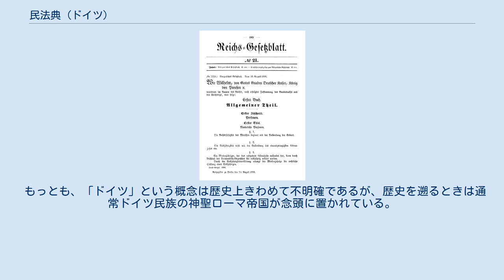民法典 (ドイツ)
本項では、ドイツの民法典（みんぽうてん、独: Bürgerliches Gesetzbuch、BGB）について解説する。
 民法典は、ドイツ民法の最も重要な法源である。
現在の編別は以下のとおりである。
 第1編 総則 第2編 債務関係法 第3編 物権法 第4編 親族法 第5編 相続法 ドイツ民法を継受した日本民法と異なり、債権法ではなく「債務関係法」と呼んでおり（普通は「債務法」という）、しかも、その債務法が物権法よりも前にある。
「物権法」と訳しているものも、逐語的には「物の法」であり、ローマ法の伝統が感じられる概念である。
親族法と訳しているものもまた、逐語的には「家族法」であり、日本の講学上の「家族法」概念が親族法と相続法の双方を包含するのとは用法が異なる。
このような構成は、ローマ法大全に由来するパンデクテン方式と呼ばれ、同じ大陸法系でもフランスが採用する法学堤要方式と対比され、高度な抽象性と演繹的な体系性が特徴とされている。
 BGBは、様々な社会の変動にもかかわらず、100年に及ぶ長い期間大きな改正はなされていなかったが、判例や特別法による修正は限界がきているとされており、EUの「消費者物の売買と保証に関する指令」で2002年1月までに瑕疵担保責任の整備が求められていたことから、民法の大学教授の反対を押し切り、2002年に債務法の改正がなされた。
およそ300条に及ぶ大改正であったが、これほどの大改正をする必要があったかについては、学界及び実務界で現在もなお大きな争いがあり、その評価が定まったものとはいえない。
 判例上認められてきた契約締結上の過失、行為の基礎の喪失（事情変更の原則）についての明文の規定を置いた。
 伝統的に、履行遅滞、履行不能、積極的債権侵害に分けられていた給付障害を積極的債権侵害に統一し、義務違反という概念にまとめたが、損害賠償請求については、過失責任の原則を維持した。
過失の証明責任については、義務違反につき過失が存在しないこと常に債務者が立証しなければならないとして統一した明文の規定を置いた。
損害については、従来からの差額仮定の概念を前提としつつ、債権者が給付保持の信頼の下に適正に行なった支出の賠償を請求できるとして例外を設けた。
 瑕疵担保責任については一般の給付障害に含まれるものと規定され、買主はまず追完請求をなすべきものとされ（無過失責任）、売主が追完に過分な費用がかかるとしてこれを拒絶した場合には、代金減額請求権を行使できる。
また、損害賠償については過失を要するものとした上で、給付義務違反が重大な場合に限り解除ができるものとした。
「瑕疵」の概念も明確化を図り、例えば取扱説明書の内容が不十分なため買主が組み立てに失敗して毀損した家具についても、瑕疵が認められることになった。
このような家具を売っているイケアになぞらえてイケア条項と呼ばれている。
瑕疵担保責任の時効期間は原則として2年に延長された。
 時効については、時効期間を従来の請求権の30年から3年に大幅に短縮する一方、他方で時効の起算点を請求権の客観的な発生時点から、請求権を基礎づける事情について知り、または重大な過失により知ることができた時点から起算するとして主観的要件を課すものに変更した。
中断、停止についても大きな変更がなされている。
 解除効果法については、約定解除と法定解除を統一的に規定し、従来解除権者に帰責事由のある返還物の滅失毀損につき解除権の喪失を定めたいたのを価格賠償義務を負うものとした。
 特別法との関係では、消費者保護に関する法律及び命令、普通取引約款法、通信販売法、訪問販売法、一時的住居権契約法がBGBの中に編入され、電子取引に関する規定が追加された。
 ほかに請負契約も変更がなされている。
 日本民法は、立法及び解釈の上でドイツ民法から大きな影響を受けている。
しかし、物権変動につき無因主義を採るなどの点で、部分的には日本民法と大きく異なるところもある。
 「ドイツ民法」は、実質的な意味においてはドイツにおける私法の一般法を指し、形式的な意味においては民法典を指す。
 もっとも、「ドイツ」という概念は歴史上きわめて不明確であるが、歴史を遡るときは通常ドイツ民族の神聖ローマ帝国が念頭に置かれている。